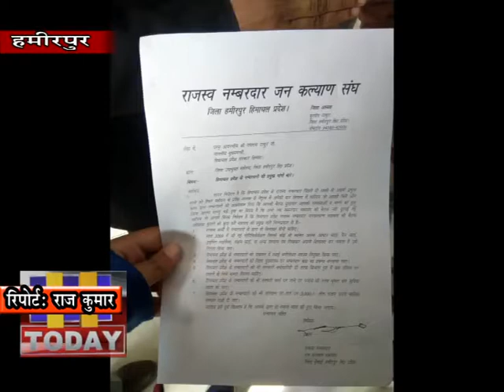5 FEB N 3 राजस्व नम्बरदार जन कल्याण संघ ने मांगों का ज्ञापन एक बार फिर से मुख्यमंत्री को भेजा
मुख्यमंत्री जयराम ठाकुर से शिमला में कई बार मुलाकात कर चुके राजस्व नम्बरदार जन कल्याण संघ ने आज उपाुयक्त हमीरपुर के माध्यम से अपनी मांगों का ज्ञापन एक बार फिर से मुख्यमंत्री को भेजा और खेद जताया कि मुख्यमंत्री के आश्वासनों को बावजूद आज तक  राजस्व नम्बरदारों को  बैठक के लिए नही बुलाया गया ।